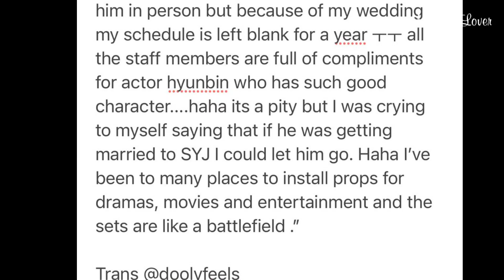BINJIN'S WEDDING MIGHT BE COMING SOON| A FAN HEARD IT FROM A STAFF AND SHARED THE GOOD NEWS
credits to: Sonyejin_europe
SmartCommunications Ph Crazylittlething218,binjinshippers, 2li_couple
Bench, Dispatchkorea
Vast.Ent, Yejinhand,Vasttree.playing
hyunbinluv,yejinhand_hk,binjingroceries,

Creative Commons — Attribution-ShareAlike 3.0 Unported— CCothers
 3.0